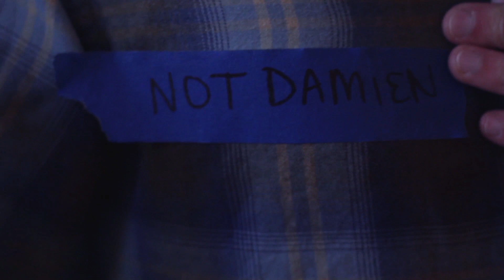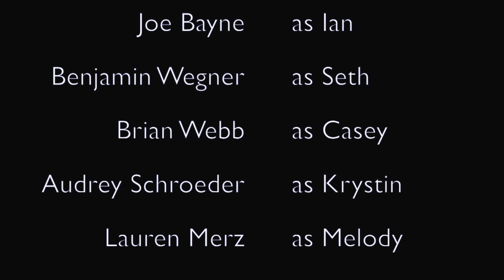The Drinking Age: Episode 9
The Drinking Age Web Series
"Episode 9"

The Drinking Age is a twelve episode comedy about life as a 23 year old sharing a house with your sister, her roommate, and your two best friends who sleep on your floor.

Written and Directed by Matthew Brown
Director of Photography Mike Dowd
Executive Producer Audrey Schroeder

Starring:
Joe Bayne
Brian Webb
Benjamin Wegner
Audrey Schroeder
Lauren Merz
and
Mike Dowd